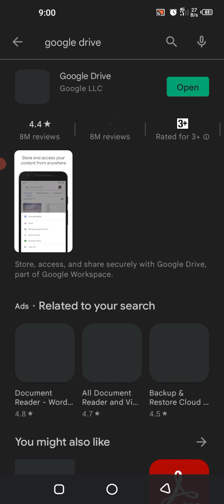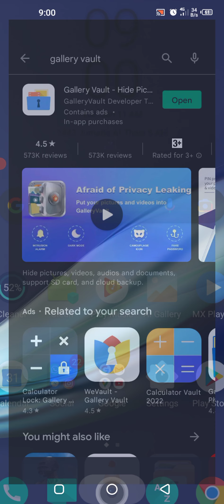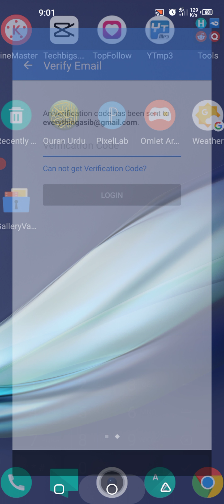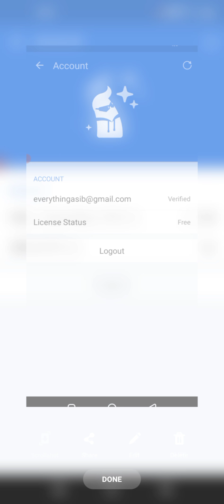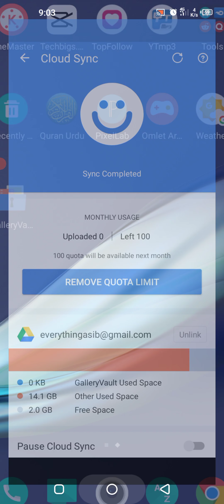How To Gallery Vault Linked Your Google Drive Account|Backup Option Enable Method in Gallery Vault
is video me bataya gya he k aap kis tarah Gallery Vault ko Google Drive account se link kar sakty he...